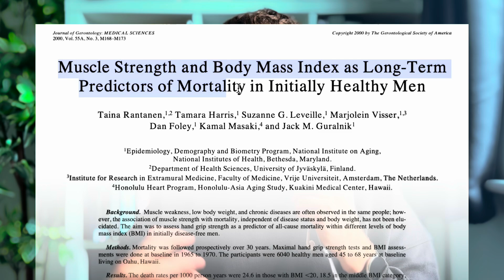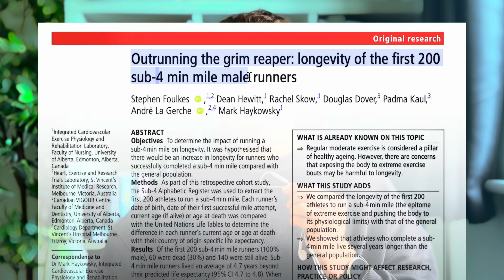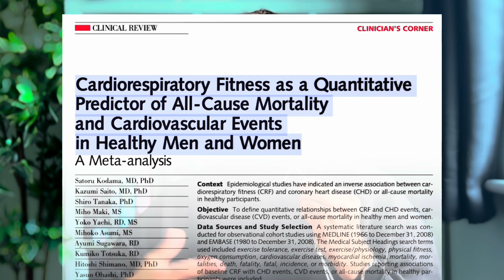Does Running CAUSE Muscle LOSS? (Researcher Reacts)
When a CEO and tech entrepreneur has a VIRAL video about health and fitness, you know we have to address it. Will running cause you to lose muscle? Do we really lose 1% muscle every year after age 30? Is running actually NEGATIVE exercise?! In this video, we dive into the claims of Vishen Lakhiani.

Who am I? I’m a published Exercise Scientist who specialises in muscle loss in clinical populations.

Did you know, most of the ‘evidence-based’ news on muscle gain and strength you see on your social media is old news - the studies were usually published MONTHS ago.

I’m uploading 2 reels a day and 2 full research-packed videos a week at the moment.

So, if you want to make sure you don’t lose muscle mass and strength as you age - this is the channel to be following!

My videos cover the latest research and concepts in:

Muscle mass, strength, and physical function
- Longevity science
- Muscle health and biology
- Practical strength training tips